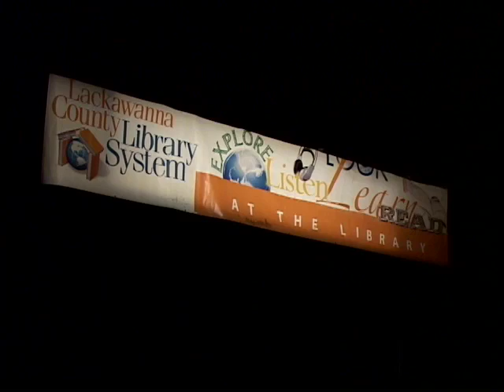LCLS Lecture Series: Lisa Scottoline (4-16-09)